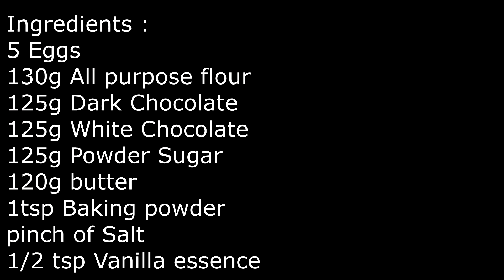Chocolate Marble Cake Recipe in Hindi by Cooking with Smita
Simple and easy recipe for Chocolate Marble Cake, it is a cake with a Marble like design achieved by very lightly blending light and dark batter. learn how to make super moist and easy to make Chocolate Marble Cake at home with this step-by-step guide.

Ingredients for Chocolate Marble cake recipe:

5 Eggs
130g All Purpose Flour
125g Dark Chocolate
125g White Chocolate
125g Powder Sugar
120g Butter
1 tsp Baking powder
1/2 tsp Vanilla essence

Follow Cooking with Smita on Web

To get EMAIL notifications of New Recipe as soon as I upload GOTO , CLICK on the SETTINGS ICON next to "Cooking with Smita" Channel & Select the CHECK box 'SEND ME ALL NOTIFICATIONS FOR THIS CHANNEL'

Marble Cake | Chocolate Marble Cake Recipe | Marble Cake in Hindi | How to make Marble Cake | चॉकलेट मार्बल केक